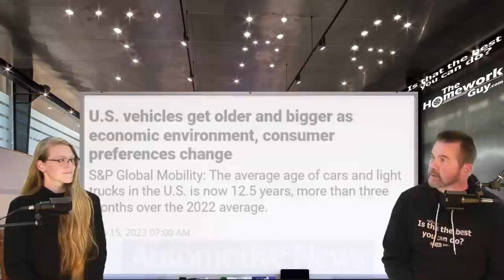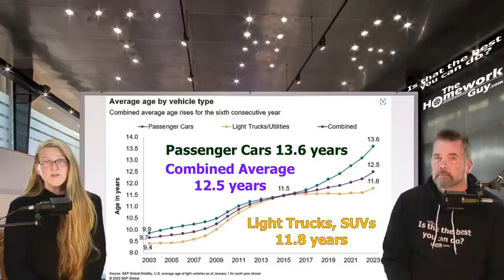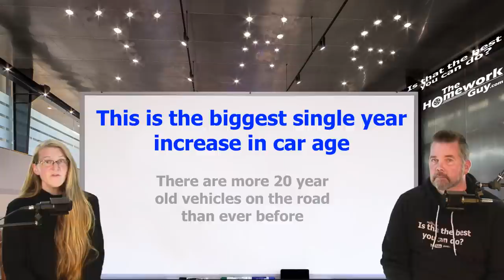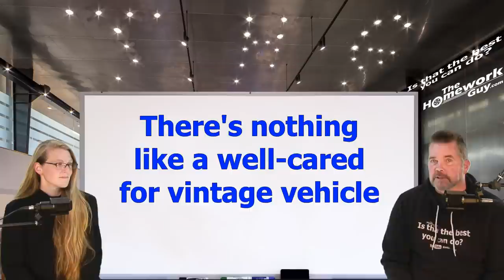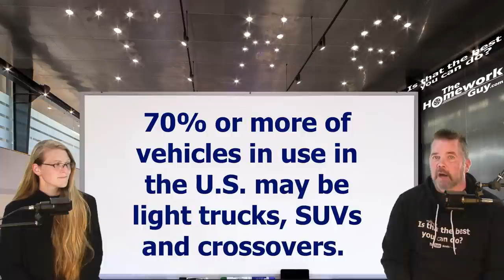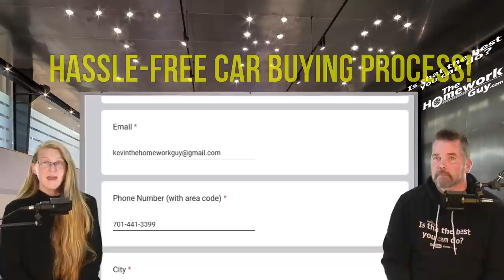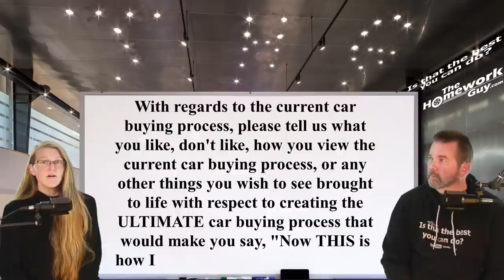U.S. VEHICLES ARE GETTING OLDER & BIGGER in 2023! The Homework Guy, Kevin Hunter, Amazing Elizabeth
According to the S&P Global Mobility Report: The average age of cars and light trucks on the road in the U.S.  in 2023 is now 12.5 years, having increased for the 6th Year in a row!

A CAR DEALER WANTS TO:
1. SELL every car for the Highest Possible Price.
3. LOAD every Car Deal full of Fees and Finance Products.
4. OFFER Lowball numbers on every Trade Vehicle.

THE HOMEWORK GUY TEAM (THG) HELPS CAR BUYERS TO:
1. BUY a Car from Dealers or Private Party Sellers at the Lowest Price.
2. PAY Cash or Finance with their own Bank or Credit Union.
3. DECLINE Dealer Fees and Finance Products.
4. TRADE / SELL their current vehicle for the Best Value.

1. What you need to know before buying a car.
2. Information you need when buying a car at a dealership.
3. Benefits of Buying a Car from a Dealership or Private Party.
4. Questions to ask at a Dealership
5. Car buying tips and tricks from the experts
6. How to Buy and Pay for a Car with Cash
7. Using Carmax, Edmunds, TrueCar, Autolist, or Kelley Blue Book for Car Pricing Info.
8. Buying a Car out of state.
9. Taking Control of the entire Car Buying Process.
10. What to do if Scammed.
11. Illegal things Car Dealers can do.
12. Understanding Dealer Financing Tricks
13. How to Avoid Dealer Scams.
14. Reactions to Sales Training conducted by Car Trainers.